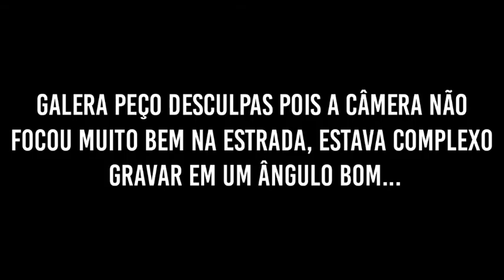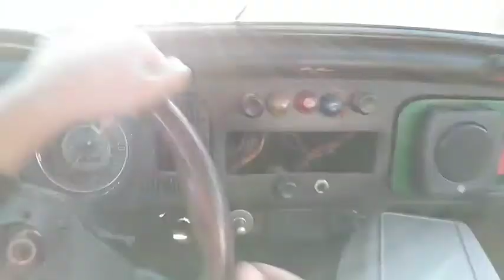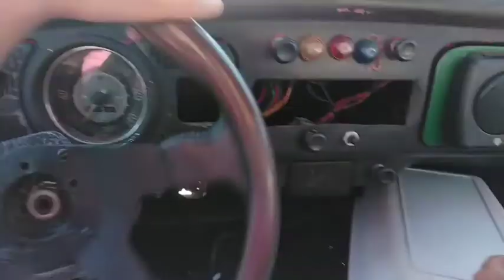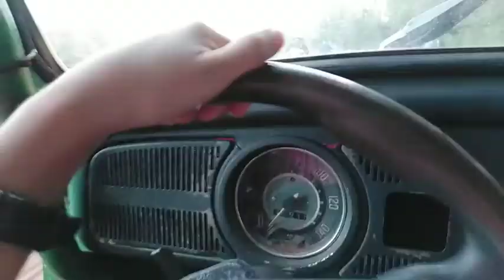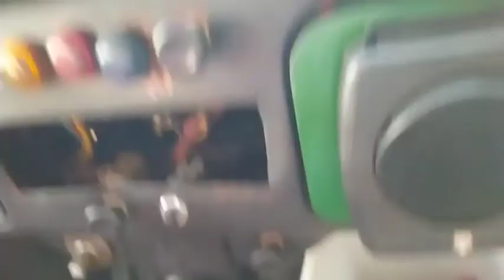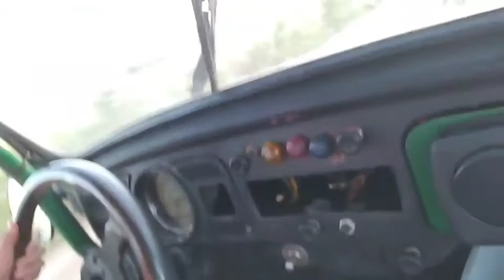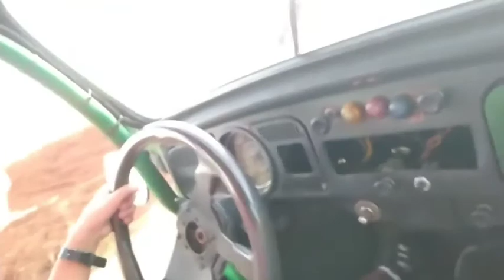FIZ VLOG COM A GAIOLA ((QUASE TOMBEI))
Celular : Xiaomi Redmi Note 8
Editor : Kine master
ɪɴsᴛᴀɢʀᴀᴍ : @guilherme_felipe_pr
ғᴀᴄᴇʙᴏᴏᴋ : Guiilherme FeLipe
Meu nome é "Guilherme" tenho 16 anos♥️